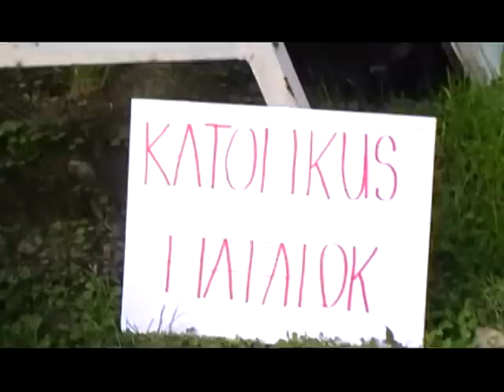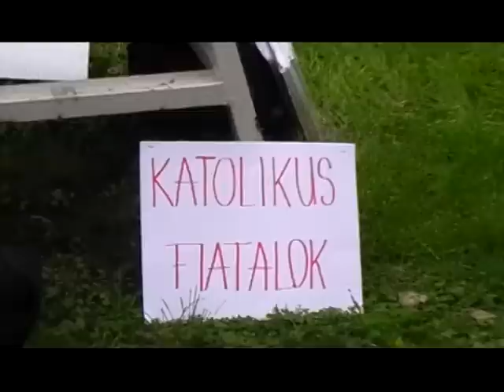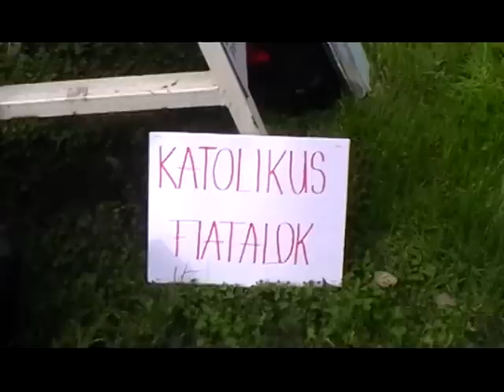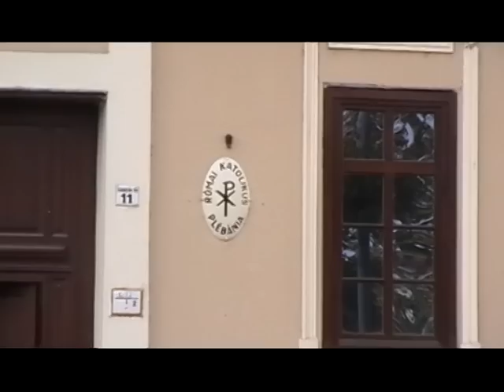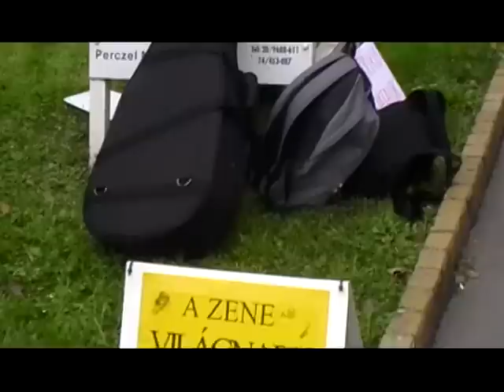Katolikus fiatalok - Bonyhád - A zene világnapja 2010